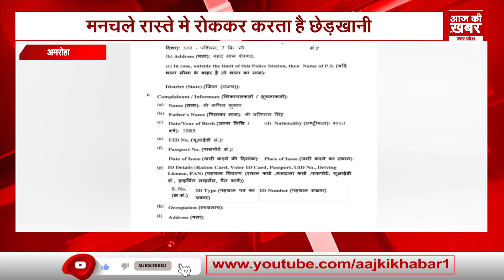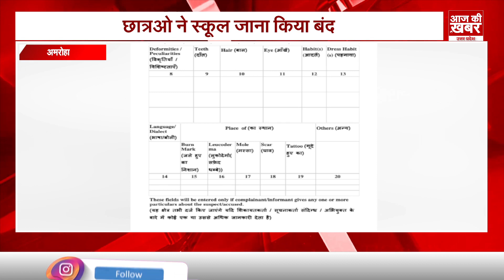UP News Today ! 16 September 2023 | देश की बड़ी खबरें। AAJ KI KHABAR